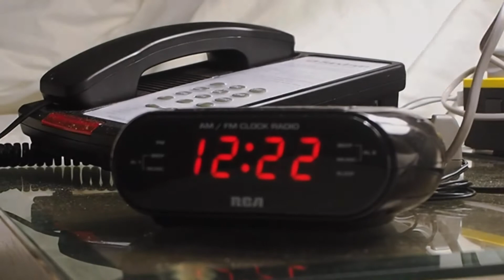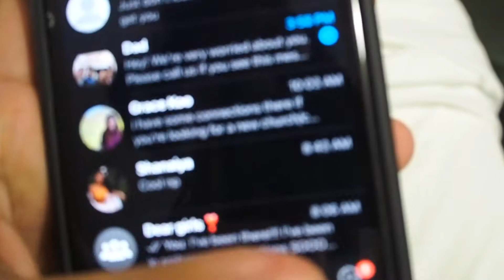Unprotected - Short Film